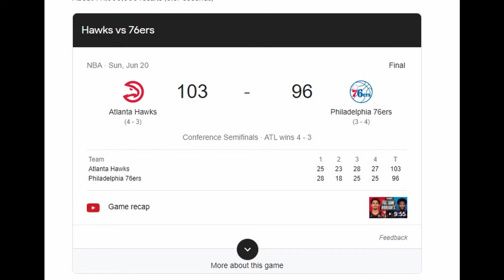Ben Simmons Live Stream Joke about the Hawks did NOT age well...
This aged like milk lmfao. The basketball gods serving karma.